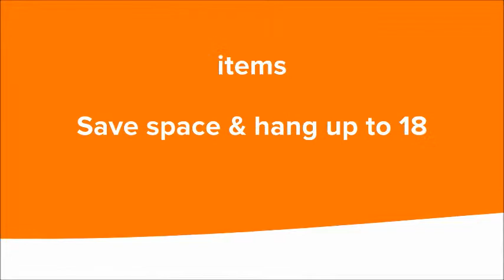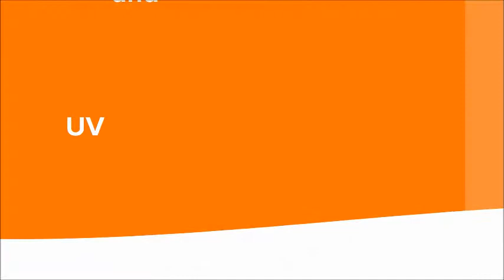EU Grippie Mini Hanger - English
DISCOVER THE HEG GRIPPE MINI HANGER

Grippie the mini hangar, has been invented to save time hanging clothes and to save space on the clothesline. Grippie is lightweight with 18 Grippers and can be used indoor and outdoor. The Grippie has two extra strong silicon straps with five holes that can be adjusted to wrap onto different kinds of clothesline frames. The silicon straps holds the Grippie firmly in place and can also be used on any rod or bar, so clothes can be hung anywhere.

SAVE ENERGY, SAVE THE WORLD
With the new Hegs Grippie you will reduce energy consumption, save money and protect the environment.

PERFECT FOR TRAVELLING
Suits most outdoor clotheslines and indoor airers. Perfect for drying socks, baby clothes, bathers, underwear & linen